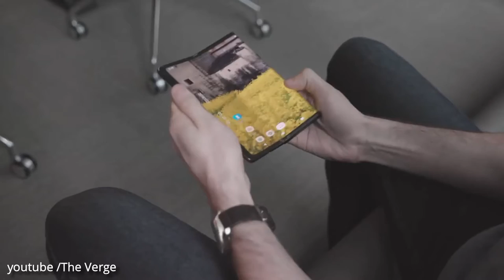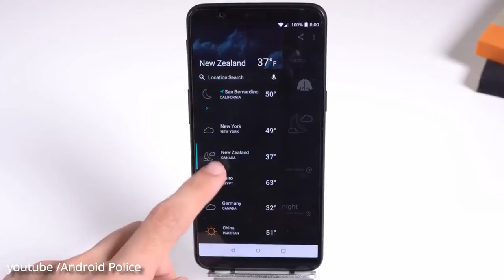15 Cool Inventions That Will Take You to the Future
In This Video We Will Show You 15 Cool Inventions That Will Take You to the Future.Stunning Fives found 15 ingenious innovations that are already in stores or will be there soon.

 15. Surface Sterilizer
 14. 3-Sided Flip Phone
 13. Pilot Wireless Headphone Translators
 12. 2-in-1: Rollers and Skateboard
 11. Port Solar Charger
 10. Aqua Treadmill
 9. Cell Phone and Bluetooth Headset in One Device
 8. Scanner Determining Food Composition
 7. Incredibly Flexible Smartphone
 6. Portable Copy & Paste Tool
 5. Cell Phone With the Clearest Weather Forecast
 4. Electronic Sensor Pen
 3. MIITO Kettle of the Future
 2. Portable toaster
 1. Water saving shower curtain